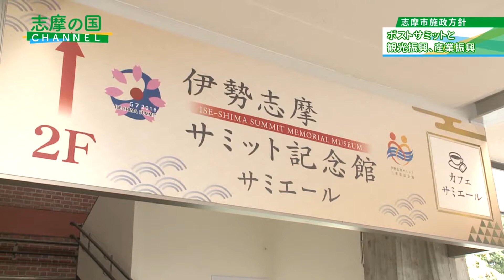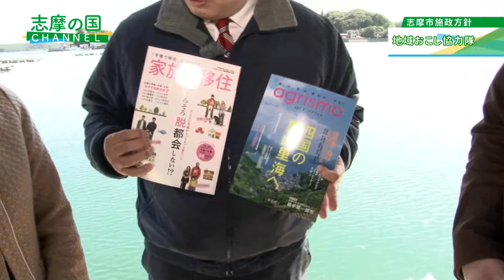平成30年4月1日～15日放送 志摩の国チャンネル特別番組「平成30年度 志摩市施政方針」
平成30年度の志摩市の施政方針について、竹内千尋市長にお話を伺いました。